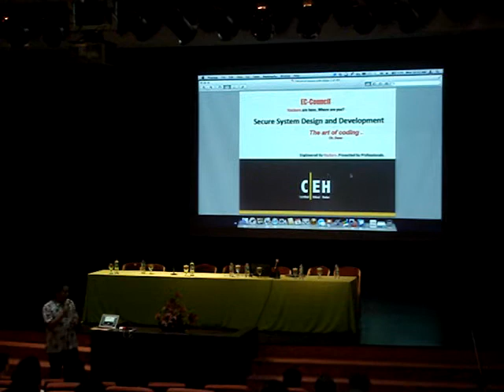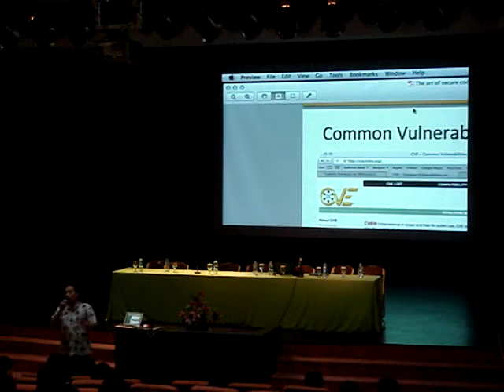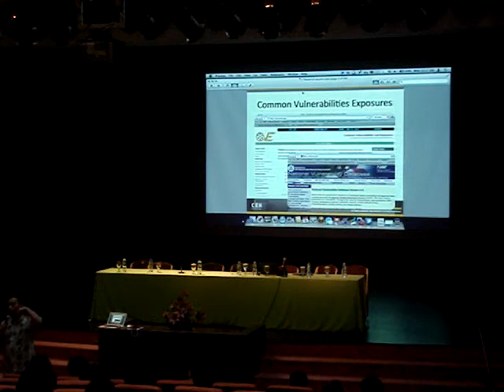Chdono - Secure System Design and Development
Presentasi Chdono dalam acara Academy CSIRT yang diadakan di Maranatha, Bandung